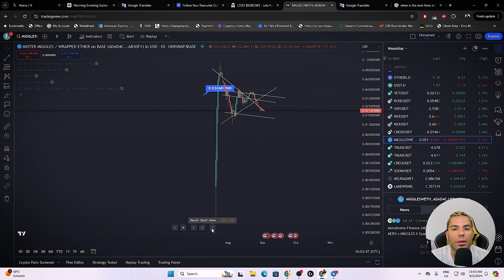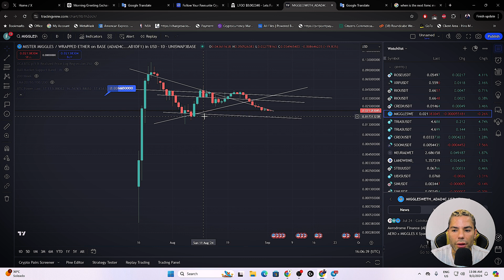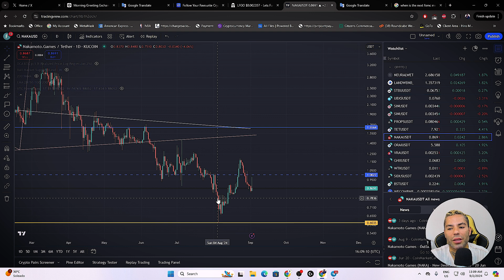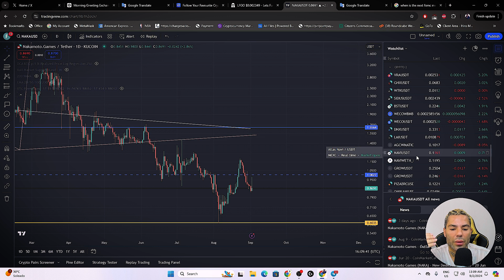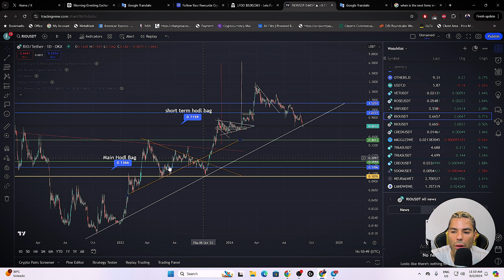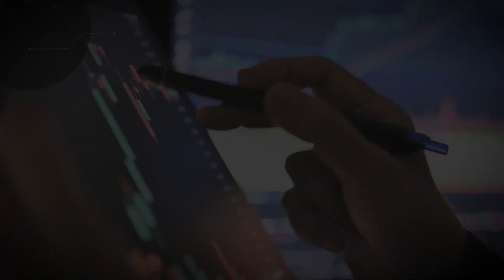RECORTES DE TASA | ¿POR QUÉ ESOS RECORTES SON BUENOS PARA BITCOIN Y CRYPTO? | ANÁLISIS DEL MERCADO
SOPORTA ESTE CANAL CON DONACIONES
USDT BEP20
0x78ED05554724d88484a06C6638b2e668F0F81D2d

FTM METAMASK:

ID de Cadena: 250
Símbolo: FTM

AVAX METAMASK:

ChainID: 43114
Symbol: AVAX

BNB METAMASK:

ChainID: 56
Symbol: BNB

*MARKETPLACE NFT*

*VIDEOS RECOMENDADOS*